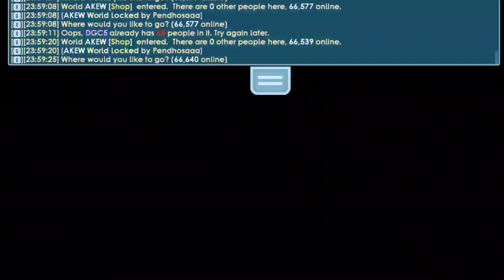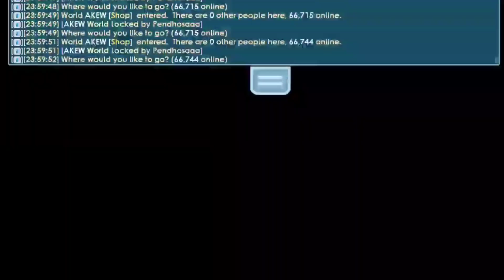Growtopia | (1G20, JSSU, KAJV, DGC5) EXPIRED OR HAD ACCESS!!!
all expired or access